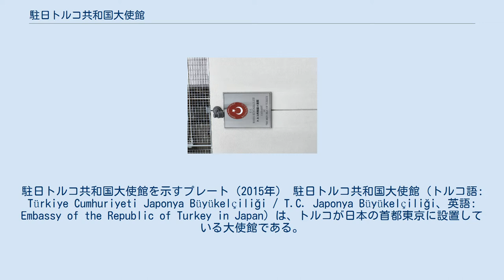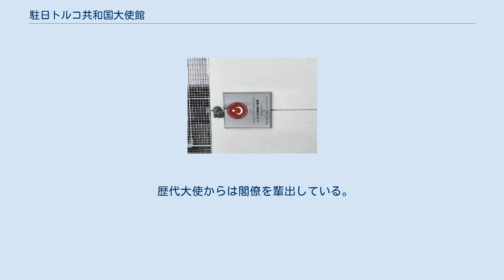駐日トルコ共和国大使館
駐日トルコ共和国大使館を示すプレート（2015年） 駐日トルコ共和国大使館（トルコ語: Türkiye Cumhuriyeti Japonya Büyükelçiliği / T.C. Japonya Büyükelçiliği、英語: Embassy of the Republic of Turkey in Japan）は、トルコが日本の首都東京に設置している大使館である。
在東京トルコ共和国大使館（トルコ語: Türkiye Cumhuriyeti Tokyo Büyükelçiliği / T.C. Tokyo Büyükelçiliği、英語: Embassy of the Republic of Turkey in Tokyo）とも呼ばれる。
 1924年7月7日、オスマン帝国（オスマン・トルコ）に代わって成立した民主主義国家トルコ共和国を大日本帝国が主権国家として承認し、日本とトルコの外交関係が樹立された。
1925年、駐日トルコ共和国大使館が開設される。
1925年から1929年にかけてフルシ・フアット・トゥガイ代理公使が駐日代表を務めた後、1929年から1931年にかけてジェヴァト・エジネが初代駐日大使を務めた。
1945年1月6日、日本とトルコの国交が断絶。
同年2月23日、トルコが日独両国に対して宣戦布告する。
同年8月15日、第二次世界大戦の敗戦により大日本帝国が崩壊。
 1952年4月28日、サンフランシスコ平和条約の発効により日本国が再独立、トルコも同条約締結国のうちの一国。
同年5月14日、トルコ大国民議会がサンフランシスコ平和条約を承認して日本とトルコの国交が正式に再開される。
同年内に駐日トルコ共和国大使館が再開され、イッゼト・アクサルルが戦後初の駐日大使に就任した。
 2021年5月27日より、コルクット・ギュンゲンが特命全権大使を務めている。
 歴代大使からは閣僚を輩出している。
1939年から1943年にかけて駐日大使を務めたアフメト・フェリト・テクが財務大臣と内務大臣を歴任しており、1963年から1966年にかけて駐日大使を務めたメリフ・エセンベルが外務大臣として奉職した。